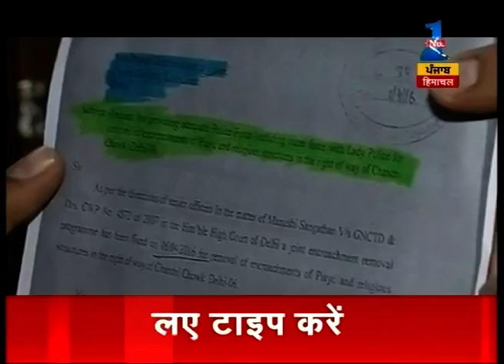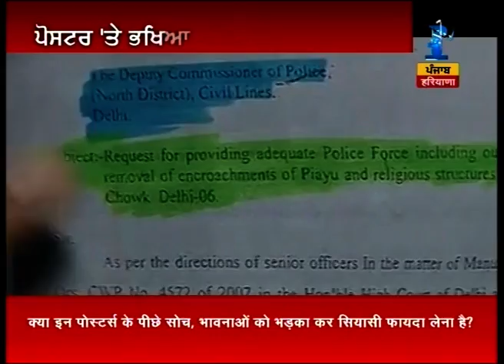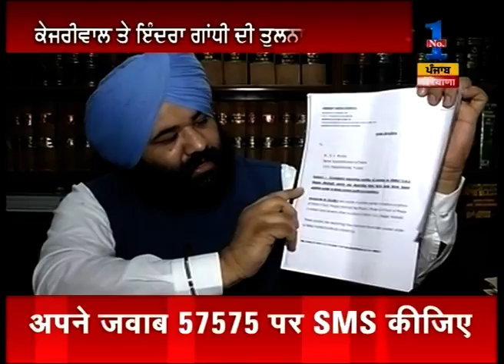Muddey Ki Baat | Part 1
Watch all parts of 'Muddey Ki Baat' and catch all the latest news and updates here.